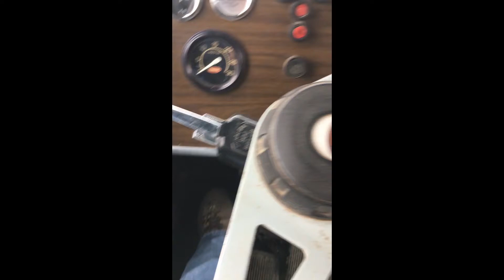1987 PETERBILT 359 For Sale